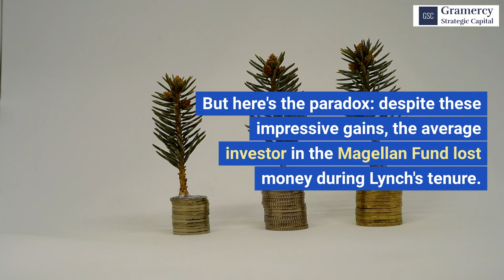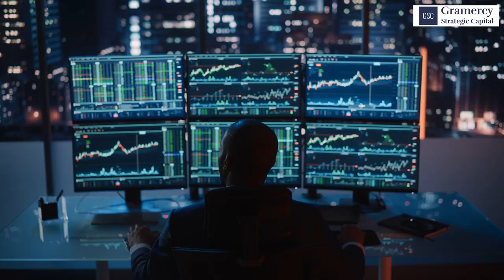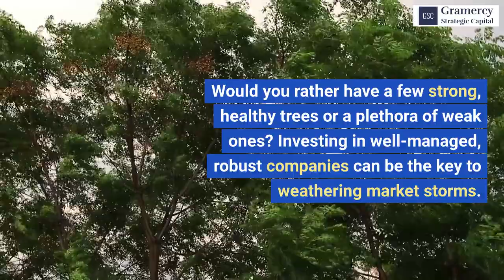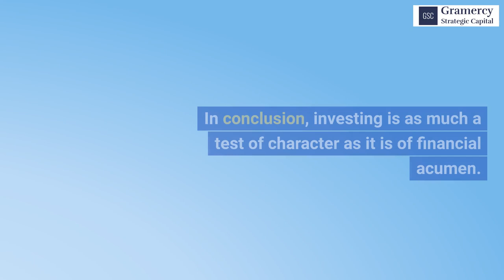Mastering Investment Behavior: The Peter Lynch Paradox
Before making any investment decisions, it is essential to consult with your financial advisor or conduct your own research and due diligence. Investing involves risks, and you should be aware of these risks before making any investment decisions.

The information presented here is not an endorsement, offer, or solicitation of an offer to buy or sell any securities. While every effort is made to ensure the accuracy of the content, it may not always be up-to-date, and viewers should not solely rely on it.

Remember, all investments have the potential for profit as well as loss. Past performance is not indicative of future results. Always invest wisely and make decisions based on your individual financial situation and goals.